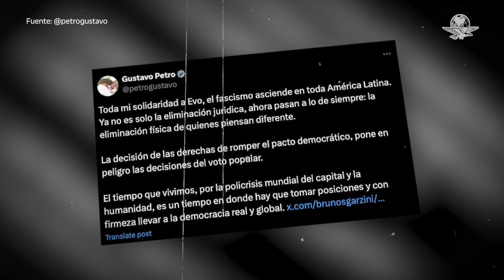Líderes internacionales se pronuncian contra ataque a Evo Morales en Bolivia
La Cancillería de Venezuela repudió el atentado perpetrado contra el expresidente debido a que constituye un acto de violencia fascista que busca fomentar la violencia y el odio político en la sociedad boliviana